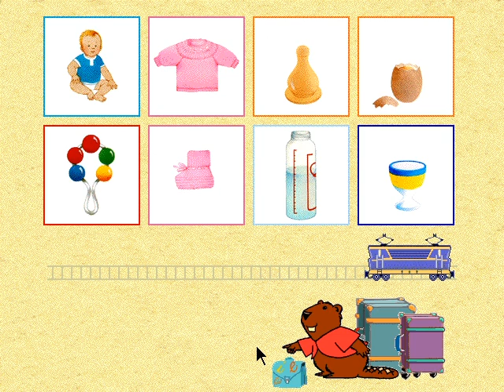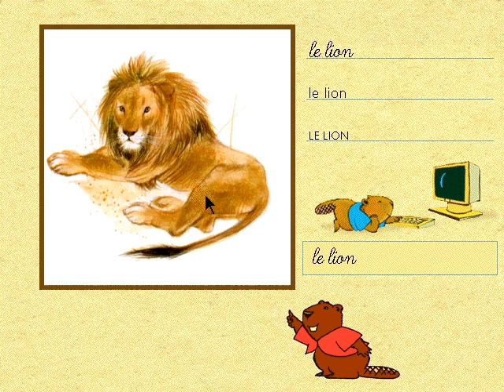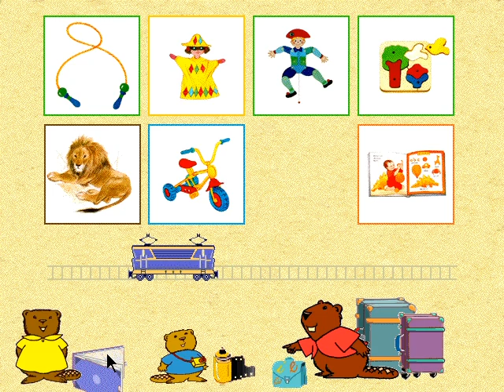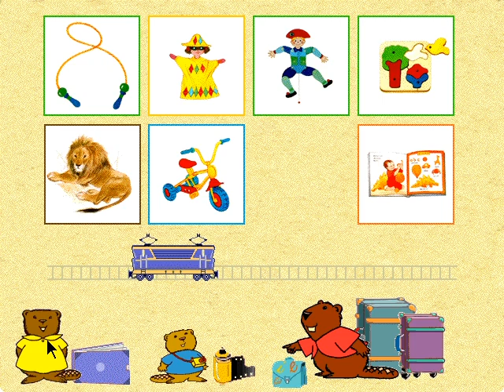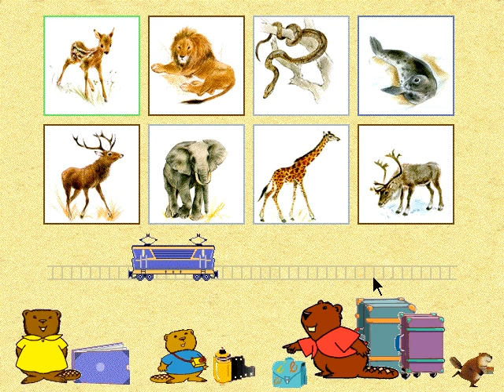L'imagier du Père Castor - présentation d'un logiciel éducatif. (PC/MAC, 1995)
Présentation de "L'imagier du Père Castor". Windows/Mac, 1995.
Développé par Flammarion et Smart Move
coproduit par le Club d'Investissement Media.
Édité en France par Flammarion Multimédia en 1995 sur PC Windows (Windows 3.1 et 95) et Macintosh
Présentation issue du CD-ROM "Flammarion Multimédia - Catalogue Interactif 1996".